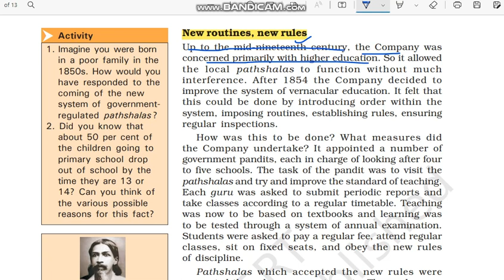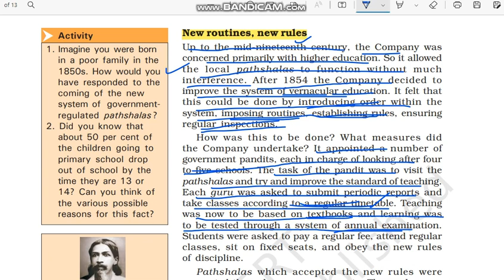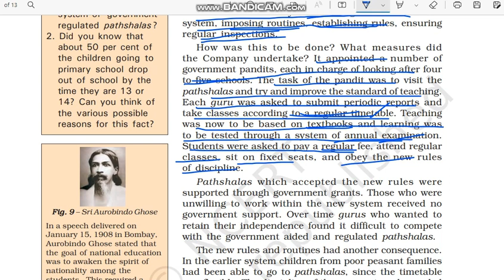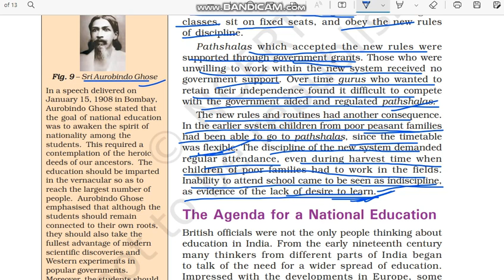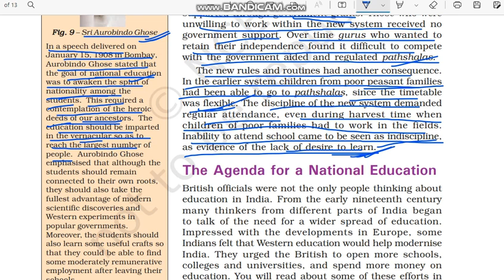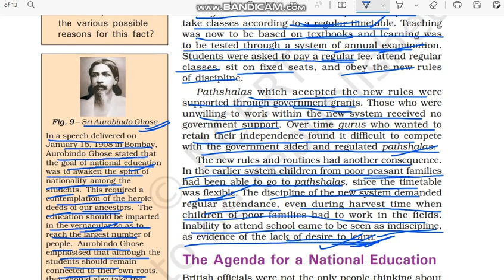New routines, new rules | Class 8 History chapter 7 | UPSC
New routines, new rules | How the British saw Education | Civilising the “Native”, Educating the Nation | class 8 History Chapter 7  @internet_learning  | NCERT| UPSC

Class: 8
Subject: History
Chapter: Civilising the “Native”, Educating the Nation

In this video the topic - "New routines, new rules" of "NCERT History Class 8 Chapter 7" - "Civilising the “Native”, Educating the Nation" is explained in very simple and detailed manner. Both Hindi and English languages are used while explaining "New routines, new rules" of chapter 7 History 8" - "Civilising the “Native”, Educating the Nation" so that you can understand more easily.